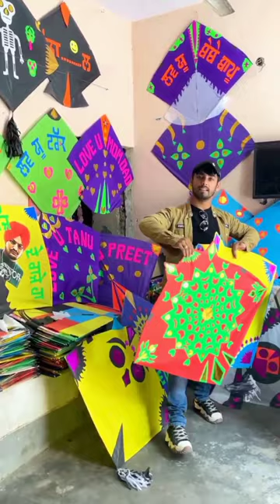1 Like 👍 for These *5 STICK KITES*🪁 || Jeeta Kite Store Amritsar 🤩